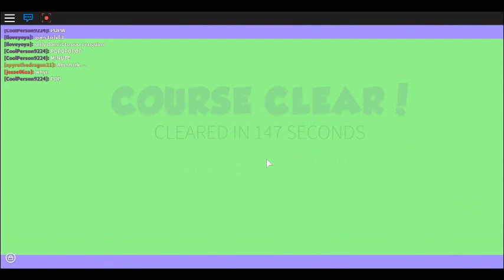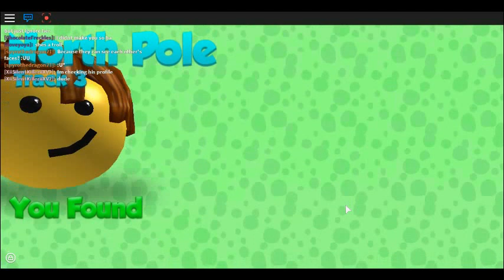Let's Play MeepCity: STAR BALL OBBY World 4: North Pole - 3 Stars (Part 1)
[ROBLOX]
Previous MeepCity: STAR BALL OBBY Video: ?